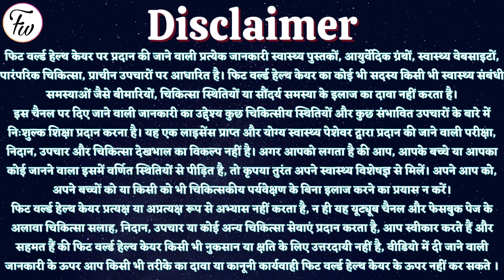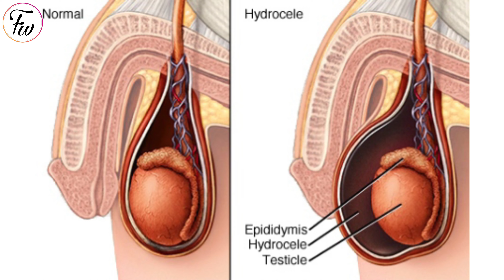वृद्धिवाधिका वटी के फायदे | vridhiwadhika bati uses | scrotum swelling medicine | ayurvedic medicine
🌟 वृद्धिवाधिका बटी - नये-पुराने सभी तरह के अण्ड-वृद्धि रोगों मे लाभदायक

👉 image credit